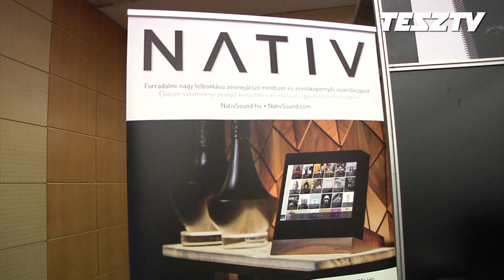Hifi Show 2018 - Ahogy a kiállítók látták - 2. rész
A beszámoló első részében az alábbiakban felsorolt kiállítókkal készült rövid interjú:
1. NEON Multimedia - Opauszki Zsolt
2. Extreme Audio - Pálfi György
3. Djabe - Égerházi Attila
Sok sikert kívánunk a TeszTV csapata nevében.